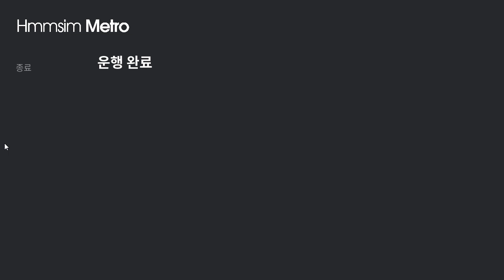[Hmmsim Metro] S53 인천행 (광운대~구로)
4월 1일자 새벽 12시에 서울교통공사 1000호대 VVVF 차량이 업데이트 되었습니다.
이번에도 코레일과 마찬가지로 라이센스 협의가 되지 않았기 때문에 '서울철도공사'라는 가상의 회사 이름이 붙었습니다.
시나리오상 열차 번호는 K53으로 표기되어있지만, 서울교통공사 차량으로 운행을 했기 때문에, 서울교통공사 운행계열 열차에 붙는 S로 붙였습니다.

이번 서울교통공사 차량이 업데이트 되면서 몇 가지 아쉬운 점은,
고속 주행 시 들리는 구동음이 미쓰비시 GTO 구동음이 아닌 도시바 GTO의 구동음이 들린다는 점과,
서울교통공사 차량은 공기기적만 나오는 차량인데 뮤직혼이  나온다는 점은 아쉽습니다.

추가로 서울교통공사 차량으로 현실에 존재하지 않는 구로기지 입, 출고 시나리오, 급행 시나리오를 플레이 할 수 있는데 이는 추후에 패치 하신다고 했습니다.